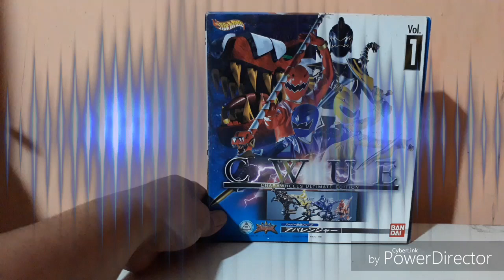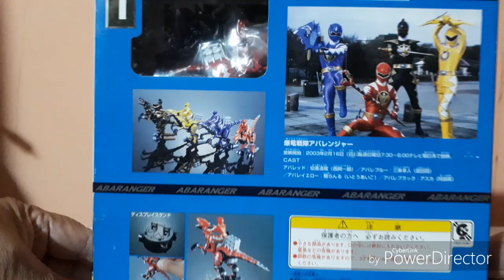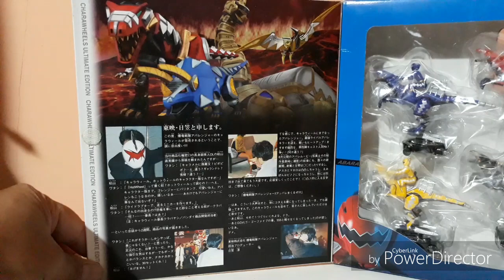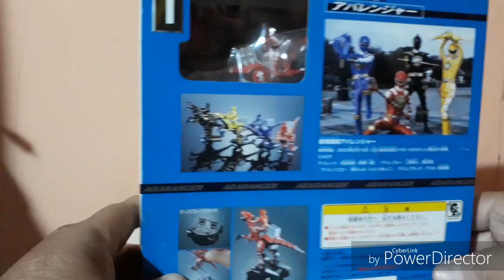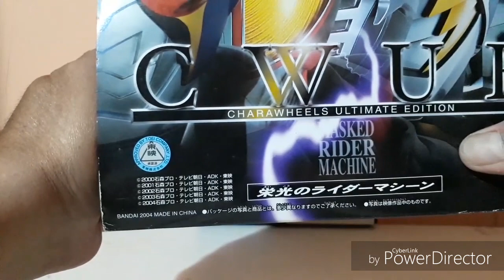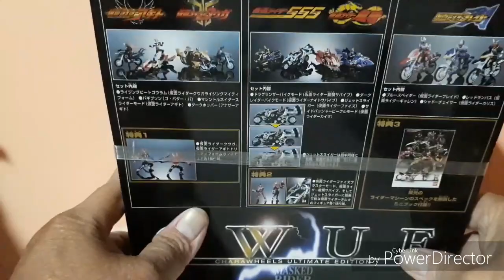HOTWHEELS BANDAI JEPANG CHARAWHEELS CWUE VOL.1 ABARANGER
Sebelumnya sdh saya review juga CWUE Rider Machine tapi sdh lisensi bandai saja sdh gak ada logo hotwheels..lha ini review charawheels giftpack yg masih ada logo hotwheels dan bandainya bersamaan..selamat menikmati
Terima kasih sdh menyempatkan waktunya buat nonton👍